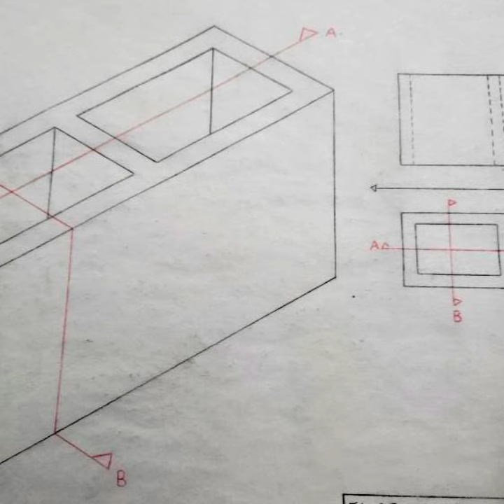añua mbarete - objeto tridimensional (demo)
desenho: minha prima rebeca